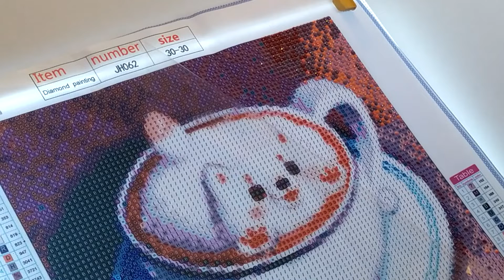diamond painting: le chien en mousse 01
on commence vraiment le chien en mousse 30x30 diamant rond .

 bon visionnage